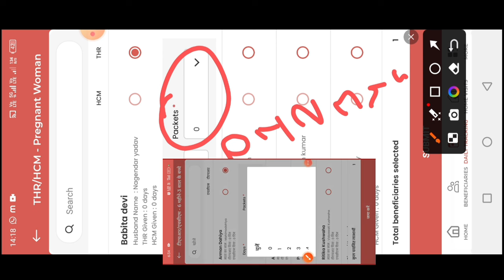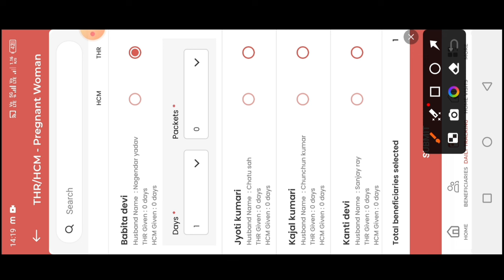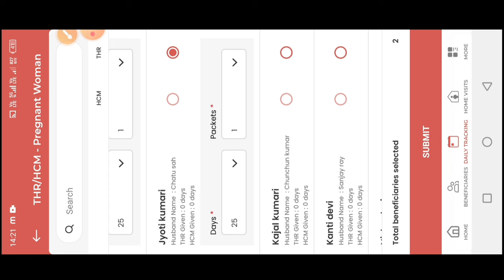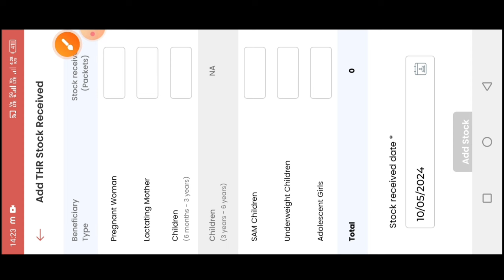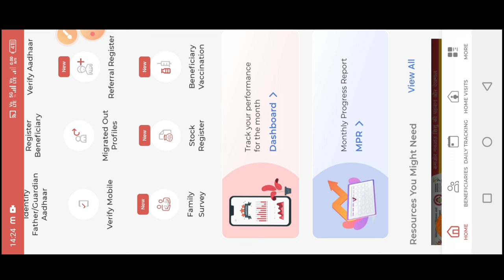🤔THR एंट्री me problem|poshan tracker 20.7|thr kaise bhare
लाइक कीजिए 👍
कमेंट कीजिए...

posan tracker
anganwadi
icds
icds_news
all india anganwadi news
Atul thought's